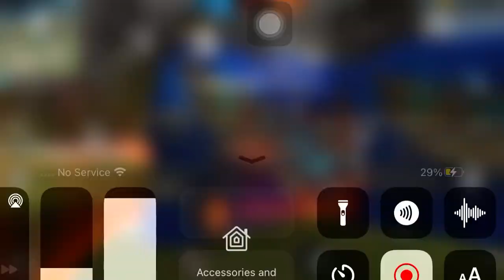Please subscribe karo 🥺🥺🥺🥺🥺🥺🥺 please 400 subscriber’s kara do please 🙏🥹